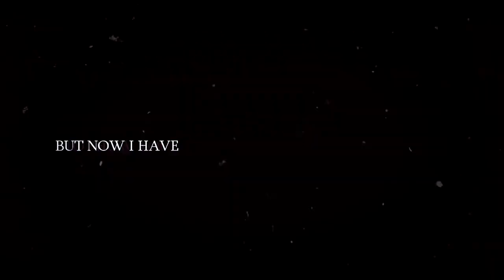[WoD] 96 Hour IC - Breaking The Habit - My Part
My Part for another offical WoD IC in celebration for travellerofawn's 30th Birthday! Happy Birthday shelby! Hope you have a fantastic day and blessed with love and family and cake. Especially cake.

Please check out the other members parts they seriously did an amazing job!

# Song: Breaking The Habut by Linkin Park
# Footage: Devil May Cry 5
# Software: Sony Vegas 16